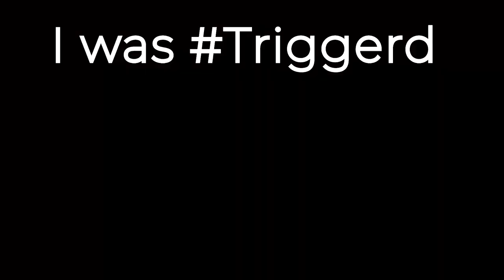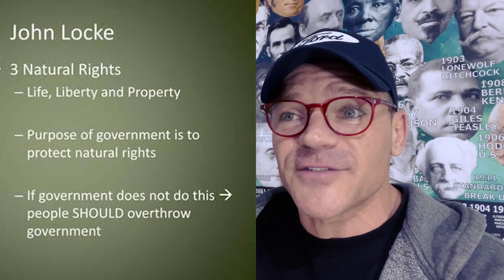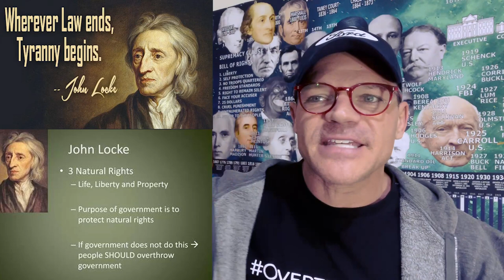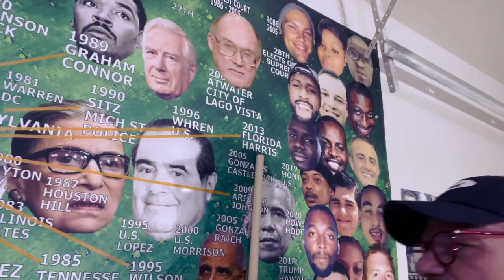KyleRittenhouse is Innocent the Social Contract & NaturalLaw JohnLocke, & Jean Jacques Rosseau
You'll learn from this.

Posters & Ebook is on DeleteLawZ dot com

For people who said they wanted to contribute or did--- thanks so much --- some of you contacted me and said the website didn't work -- Cool -- Use these.

PAY APPS
Cash. $chilledecastro